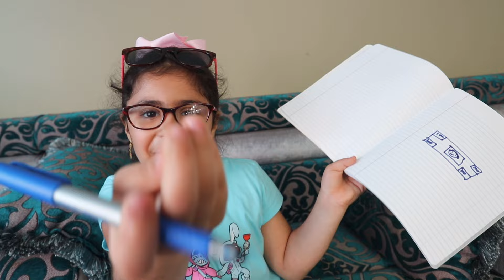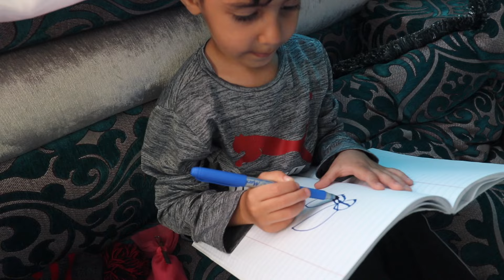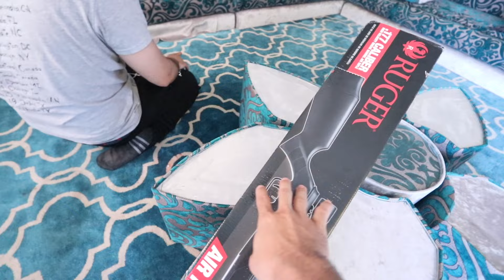I'll Buy Whatever You Can Draw Challenge!!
Wassup Adoomygang!! I upload vlogs everyday to make you all smile!! Much LOVE!